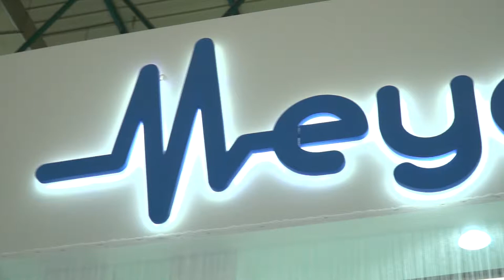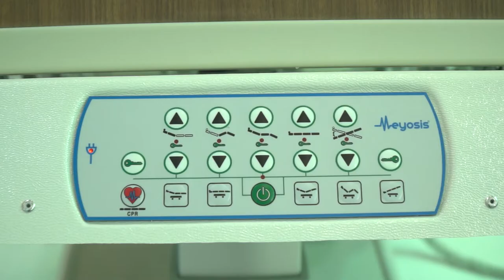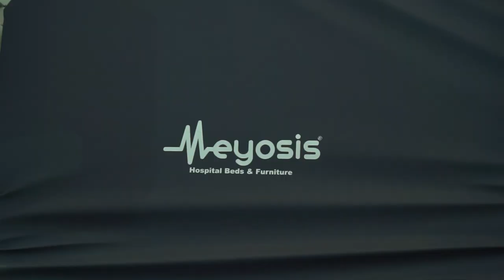Meyosis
Meyosis firması için Tüyap Medikal fuarında hazırlamış olduğumuz fuar tanıtım filmi.